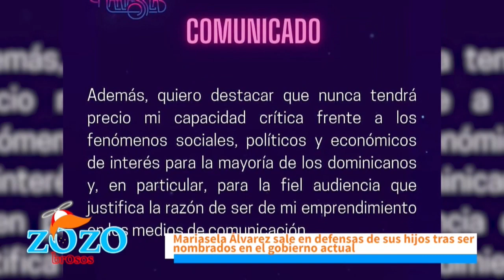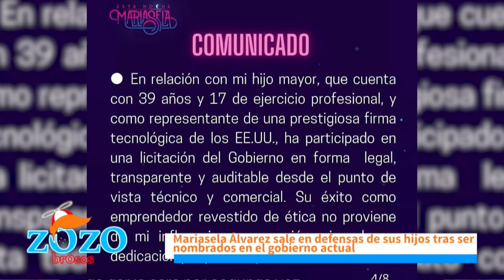Antes de criticar a los hijos de Mariasela hay que mirar sus capacidades dice Kamila Merejo